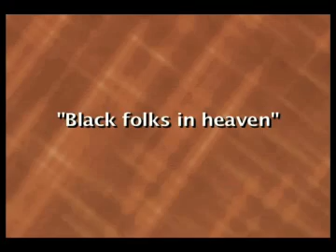Jabulile The Gullah Storyteller: Clip one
Carolyn White shares her wit and wisdom On Gullah life and culture.